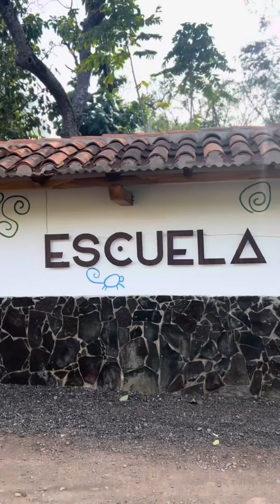Una Isla escondida en Nicaragua y que debes de conocer o volver a visitar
¡Hola! Hoy te llevamos a la Isla de Ometepe, un destino único en Nicaragua. Formada por los volcanes Concepción y Maderas, la isla ofrece paisajes impresionantes, senderismo, y playas de arena volcánica. Puedes explorar su biodiversidad en el Parque Nacional Maderas, descubrir arte rupestre y disfrutar de la cultura local en los pueblos de la isla.

Para llegar, toma un ferry desde San Jorge en Rivas. Ometepe es ideal para quienes buscan naturaleza, aventura y cultura. ¡No te lo pierdas!